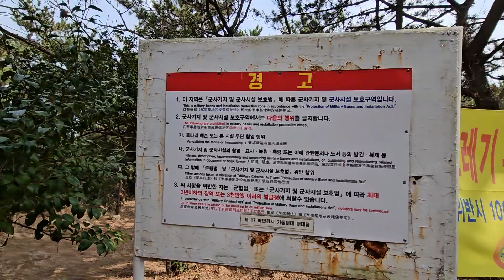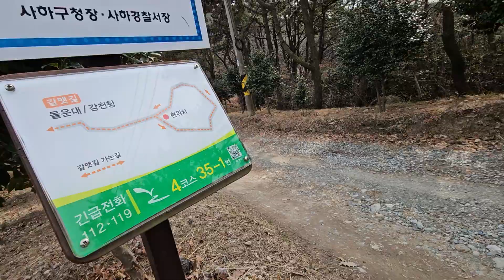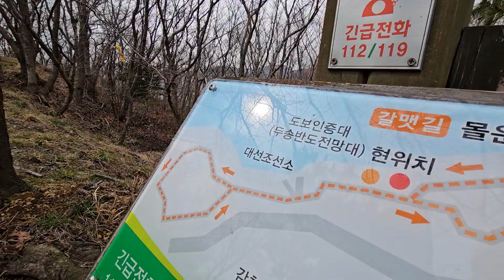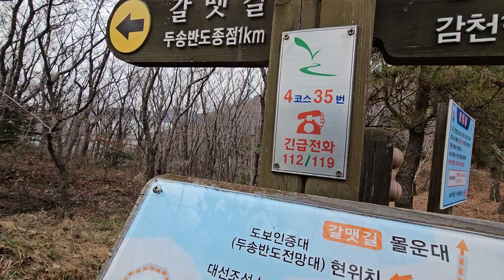부산. "두송반도"끝에서 ~ "몰운대" 향하는 입구 까지 (24. 3. 7)